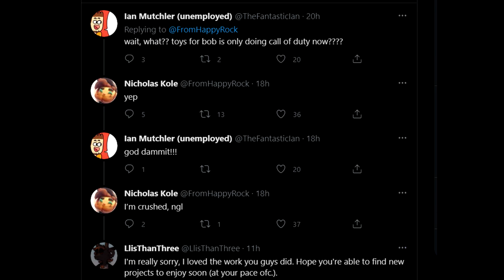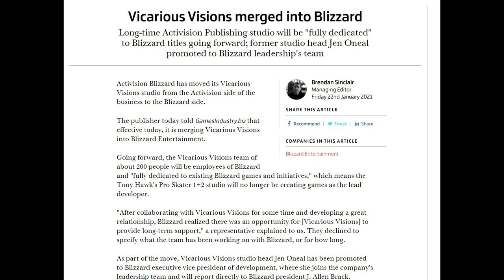Crash Bandicoot is Dead.. Probably.